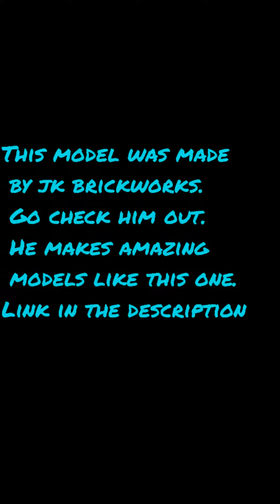Working lego Sisyphus automation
hey everybody
This is a working model of Sisyphus pushing a stone. this model was inspired from jk brickworks.